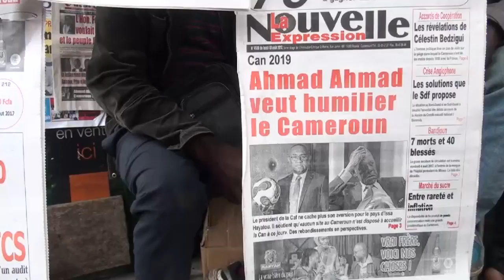Le Cameroun organisera bien la CAF 2019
Les Camerounais étaient inquiets après les propos du président de la CAF qui a affirmé samedi que le Cameroun "n'était pas prêt" à accueillir la Coupe d'Afrique des Nations (CAN) en 2019. Le ministre de la communication a toutefois tenté de rassurer ses concitoyens en affirmant lundi 7 août que la CAN aurait bien lieu au Cameroun. Durée: 01:02